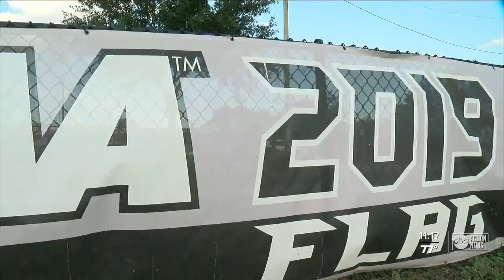Robinson flag football team 4 wins away from 5th straight state title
Robinson has been a flag football powerhouse for the last decade. The Knights have won state championships in five of the last seven seasons, and that includes last year’s canceled post-season.